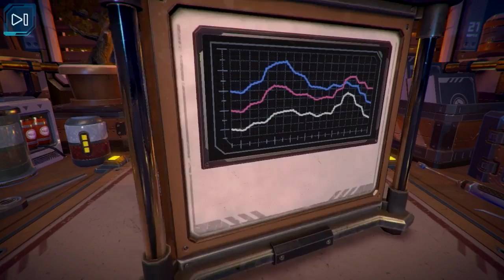Access Denied [BLIND] - Part 1: Cracking the Codes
Access Denied is a puzzle game in the world where for storage of personal data are used special device in the form of protected boxes. Imagine yourself in the role of the professional cracker of such devices and test your skills for 36 different levels.

All music by Peter Sandberg [used via permission from network] -